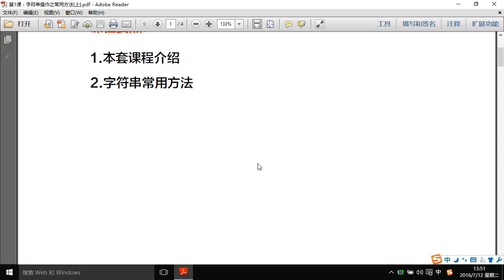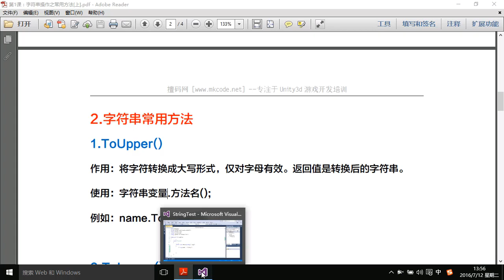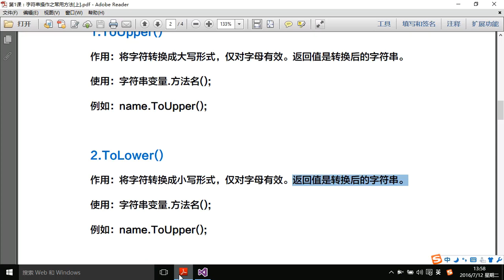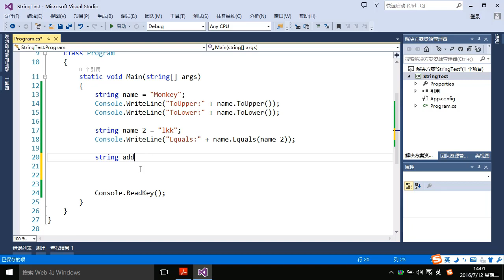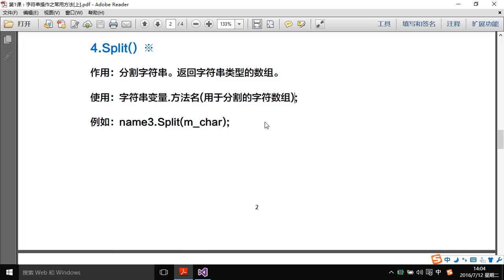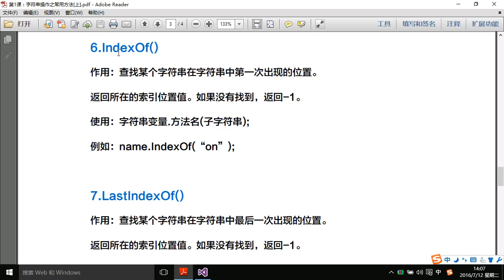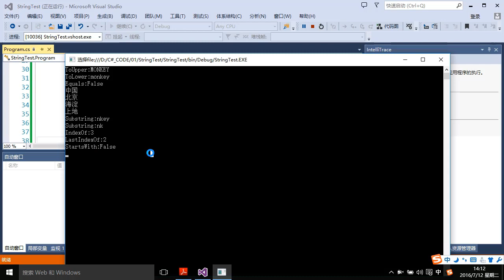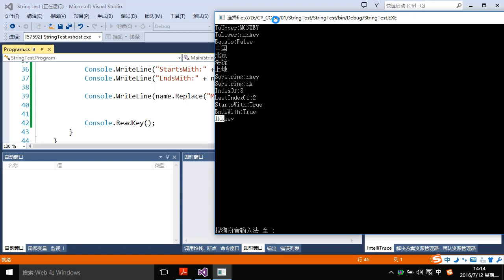Unity游戏开发系列2: C# 初级课程之面向对象01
在本课程中，主要包括C#语言的两个部分，分别是"语法基础"和"面向对象"。如果是之前学习过编程语言的同学，学习这一步的课程就会比较轻松。如果是之前重来没有接触过编程语言的同学，也没事，可以认认真真的多看两遍，多写两遍，也就能搞定。C#是我们后期学习Unity3D游戏开发的重中之重，因为游戏中的所有的逻辑，都需要我们使用C#语言来实现。